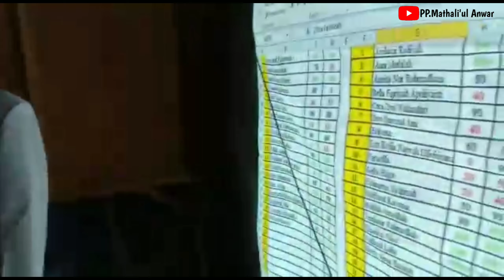🔴PP.MATHALI'UL ANWAR🔴 DEMONSTRASI SEBAGAI PENDONGKRAK SEMANGAT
Assalamualaikum Wr.Wb
Kaum santri di era saat ini sangat di perlukan di masyarakat utamanya santri yang SERBA BISA.
Jangan heran lo kang. jika nnti SANTRI tampil dimana-mana.karena dia sudah dibimbing oleh ustad dari mana-mana.